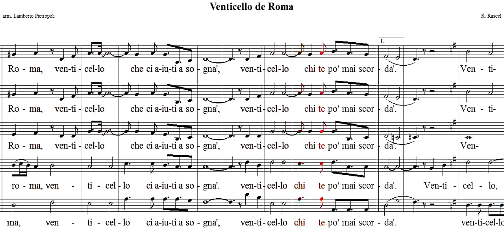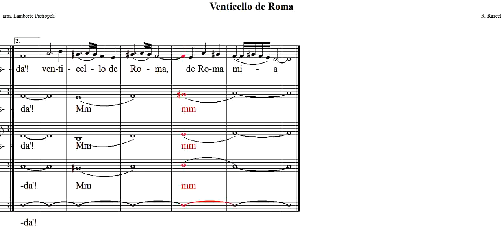Venticello de Roma Bassi ACR Chorus